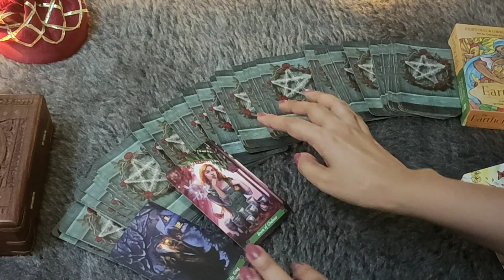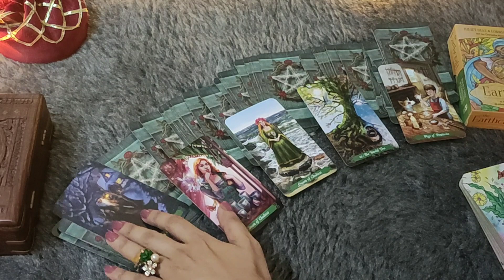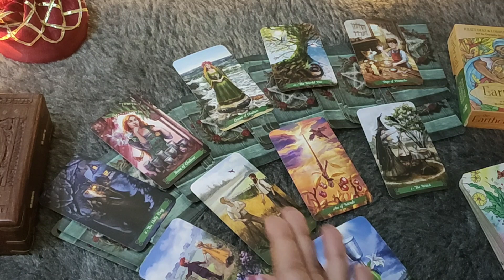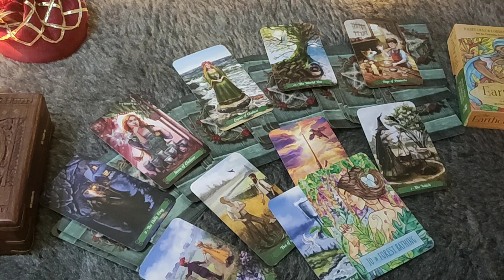*SCORPIO♏/VRISHCHIK RASHI- 13-19 OCTOBER LOVE READING*